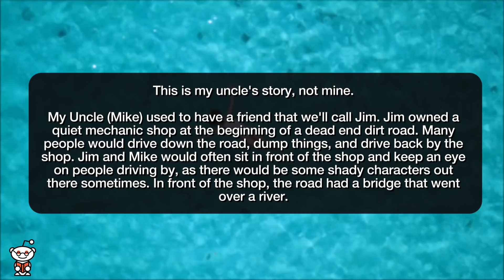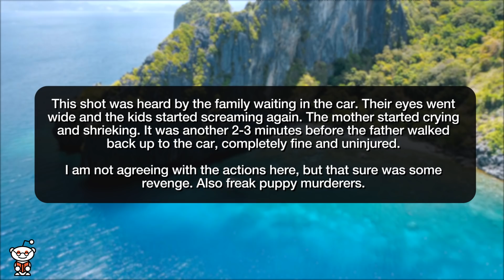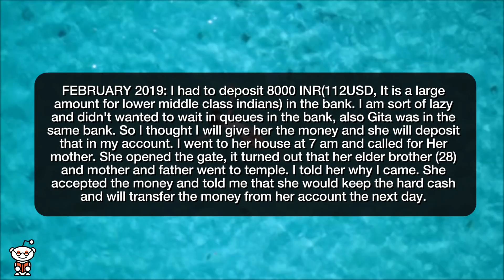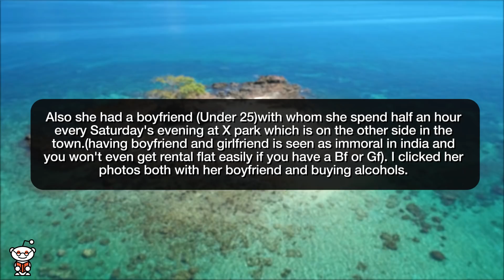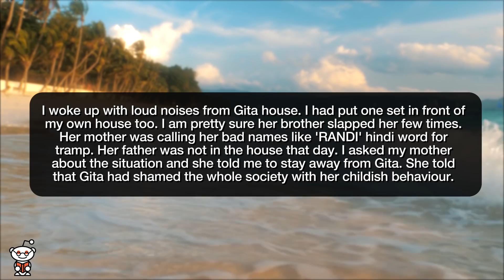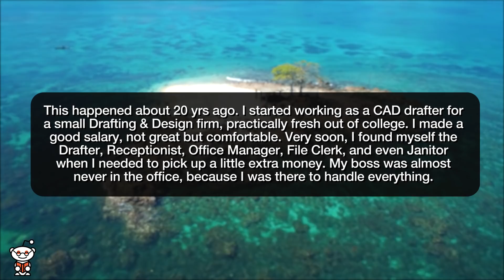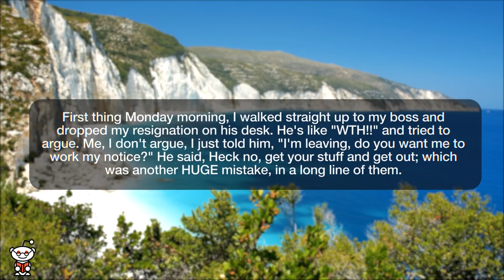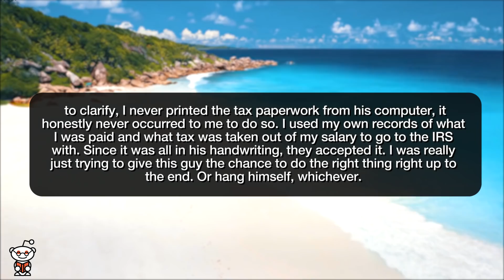r/NuclearRevenge | I SHOT A EVIL MURDERER!!! - Reddit Stories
Storytime Reddit Stories r nuclearrevenge where Father attempting to murder puppies leads to his own faked murder Neighbour didn't return money. I informed her parents indirectly she had a boyfriend and drink alcohol. She got beaten by her brother, her mother called her tramp and other words for a whole half hour and her parents house arrested her for a month. My boss tried to mess with my money (income taxes) so I sicced the IRS on him and put him outta bidness!

Story 1 00:00
Story 2 02:25
Story 3 09:15